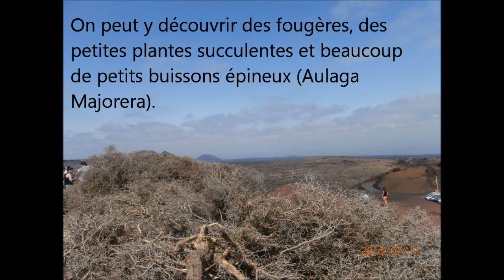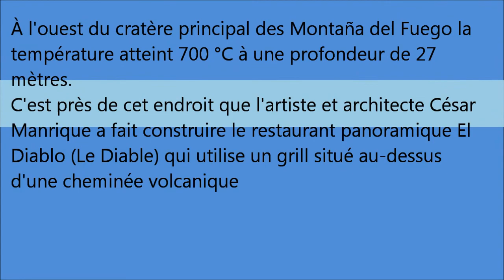Timanfaya 2013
Parc National de Timanfaya, Lanzarote, Canaries
Les expériences volcaniques